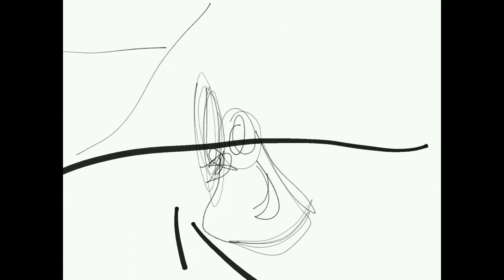Travis in Reverieland (12-12-2016 Edit)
Join Travis DeGrange on a mission to develop a treatment for a cloud with a case of involuntary snowfall infection.

"Travis in Reverieland" is an animated workprint created by Matthew Jefferson ("The Journey to Cadenza," "Escaped with the Band," "How the Rainbow Hearts Form as One," "The Culture Behind TETRIS," and "The Development of Baroque Musicians in Terms of Performance").

Workprint = n. A rough cut of a film.
Travis DeGrange (in the title) is assigned to develop a treatment for a cloud that unintentionally gives off snow in the middle of summer. This is all in a dream being dreamt on the night of Christmas Eve.

Excerpts Covered on Piano:

J.S. Bach - "Prelude" from "Prelude in Fugue in E Major No. 9 BWV 854"

Monplaisir - "Stage 1 Level 24"
[Original Monplaisir version, with a CC0 Public Domain Dedication License, is found

Edvard Grieg - (Prelude) from "Holdberg Suite Op. 40"

Franz Joseph Haydn - "String Quartet in C Major Hob III:32 Op.20 No.2, I: Moderato"

Frédéric Chopin - "Valse In C# Minor Op. 64 No. 2"

Frédéric Chopin - "Grande Valse Brillante In Eb Major, Op. 18"